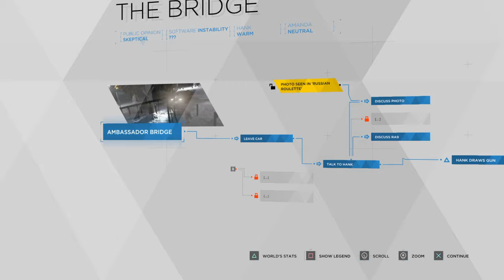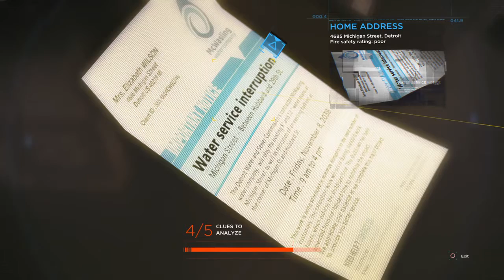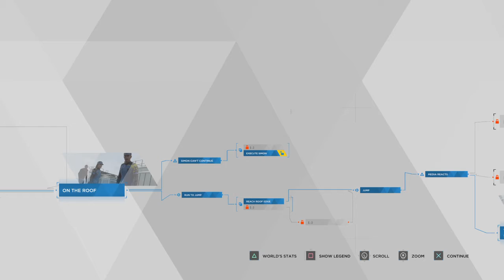3....2....1....ACTION | Detroit Become Human | Episode 19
Our episode begins with Conner and Hank arguing over Hanks issues and his drinking. Then we roll into Markus and Jericho heading to the media tower to infiltrate the news room and make a statement the world will not soon forget.

MY LINKS!!!